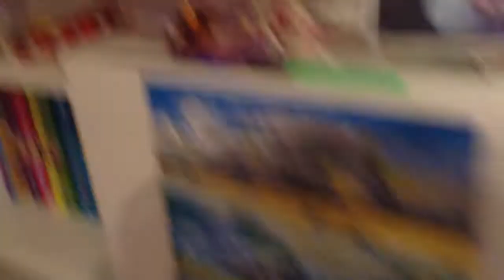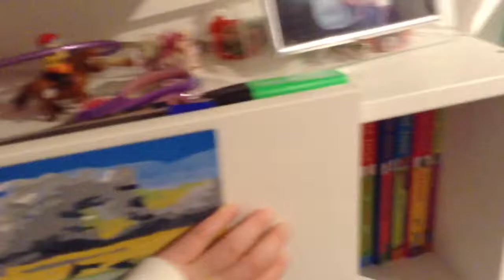My room lol Apr 9, 2014